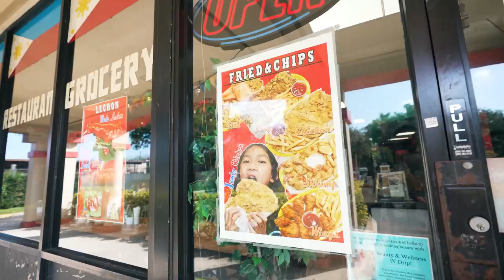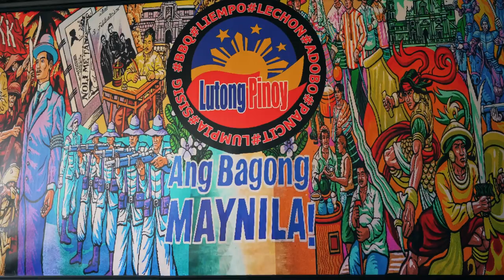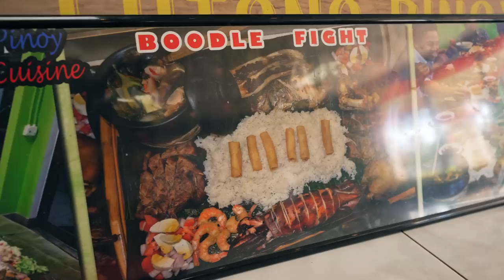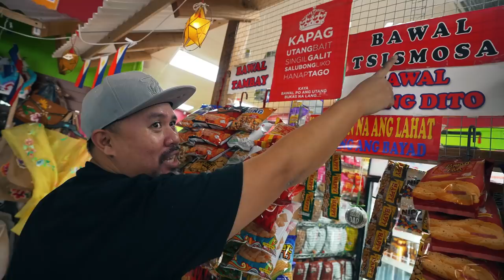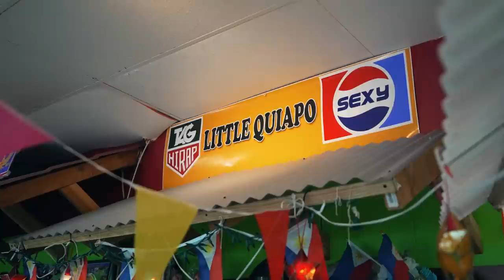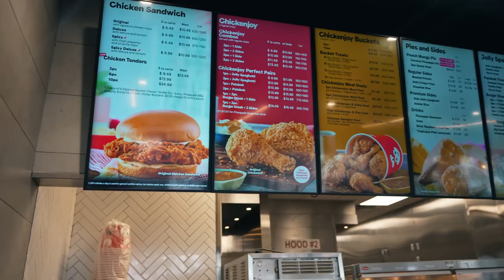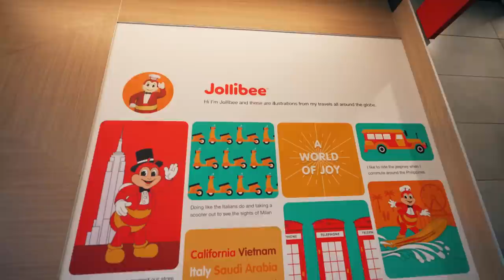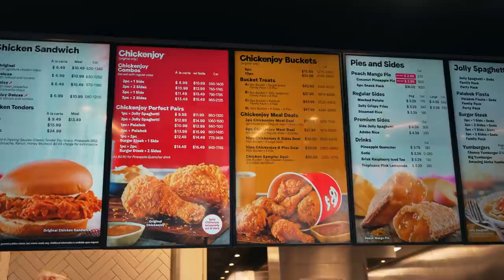Miami’s Best Filipino Food!! Philippines Pork Master And Jollibee!! 🇵🇭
I’m exploring the vibrant flavors of Filipino cuisine right here in Miami. In this adventure, join me as I explore the best Filipino food spots across the city, from savory adobo to crispy lumpia and everything in between. I'm also going to be learning about the people, the culture, and the US, and specifically Miami's Filipino Community.

Get ready to tantalize your taste buds with delicious dishes bursting with Filipino flavors, all while experiencing the rich culture and heritage behind each bite. Get ready to eat, explore, and experience the flavors of the Philippines like never before!

Restaurants:

Lutong Pinoy Filipino Restaurant
Jollibee